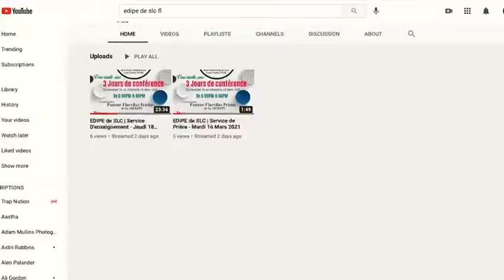Vidéo d’introduction d’EDIPE de SLC, FL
Bienvenue à notre page YouTube. Que Dieu vous bénisse abondamment.